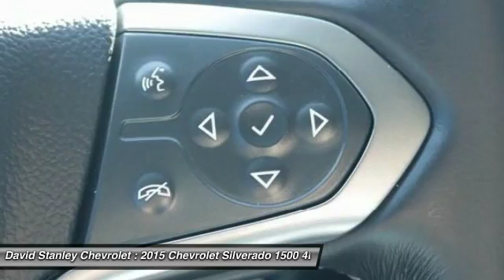2015 Chevrolet Silverado 1500 Oklahoma City OK 1612A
2015 Chevrolet Silverado 1500 LT

**ACCIDENT FREE CARFAX**, **CARFAX ONE OWNER**, **REAR BACKUP CAMERA**, and **BLUETOOTH, HANDS-FREE**. Crew Cab! Silver Bullet! brbrDon't pay too much for the superb-looking truck you want...Come on down and take a look at this good-looking 2015 Chevrolet Silverado 1500. This wonderful Chevrolet is one of the most sought after used vehicles on the market because it NEVER lets owners down. brbr